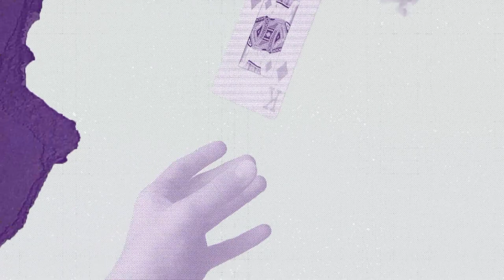Legalización del porte de armas [Un programa de opinión] Telemedellín